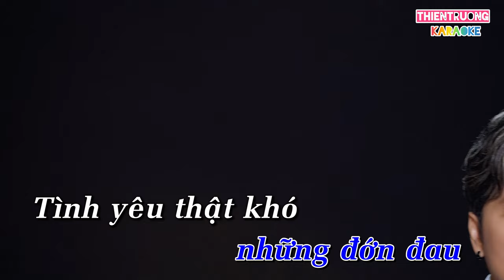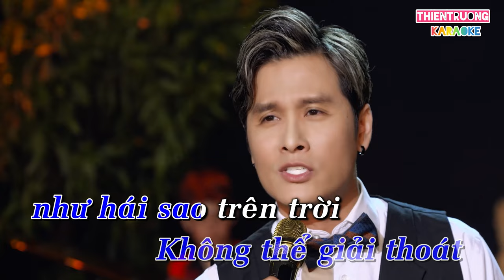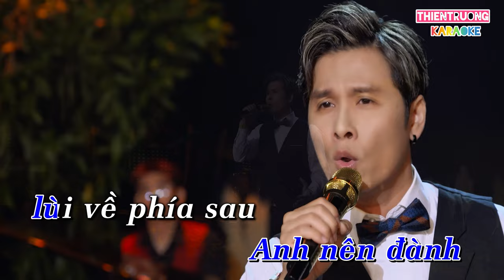Lỡ Làm Ngừoi Đến Sau _ Karaoke_Thiên Trường { Beat Chuẩn} ThienTruongOFFicial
➤ Danh Sách Bài Hát :

Lỡ là người đến sau

Tình yêu là gi? Sao khiến ta điên dại?
Bởi khi yêu nào đâu biết lý trí đang tồn tại
Tình yêu là cho không đắn đo nghĩ ngợi
Bởi khi yêu nào ai lấy thước đo lòng người

Biết yêu nhiều sẽ khổ,vì yêu là bể khổ
Tình yêu mong manh như là sợi tơ
Biết yêu nhiều sẽ đau,lỡ là người đến sau
Vì yêu quá nên chấp nhận những đớn đau

        Điệp Khúc——-

Tình yêu thật khó lý giải khi yêu một người
Lỡ yêu người ta đã có ai kia rồi
Không thể giải thoát như hái sao trên trời
Mà sao cứ đâm đầu vào yêu

Thật sự anh chỉ muốn kết thúc trong im lặng
Vì sự ích kỉ hạnh phúc của riêng mình
Anh nên đành lùi về phía sau
Vì anh biết anh là người đến sau

DANG KI KENH TAI THIENTRUONGOFFICIAL